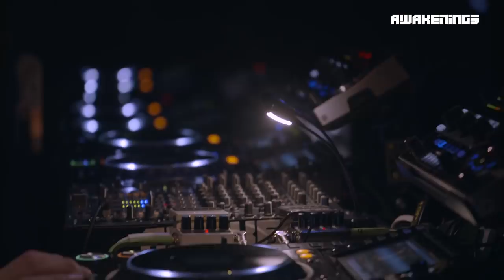Awakenings ADE 2019 - Adam Beyer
- Awakenings 30.12.19
- Awakenings 31.12.19
- Awakenings 01.01.20
- Awakenings Eindhoven